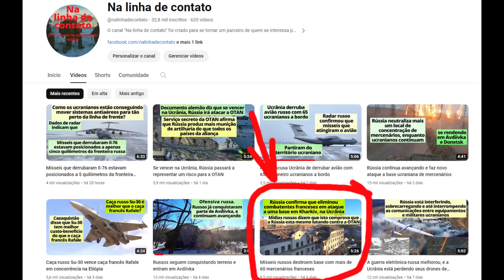Franceses lutando na Ucrânia. França confirma, más depois volta atrás e nega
Chave pix:
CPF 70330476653